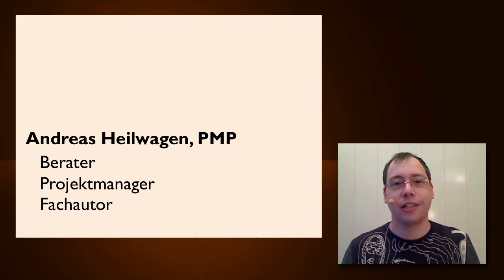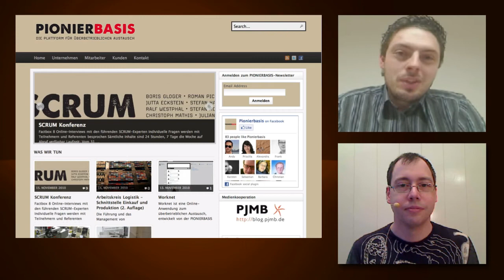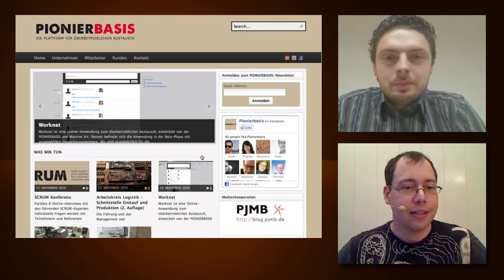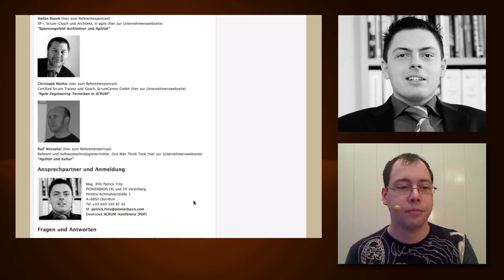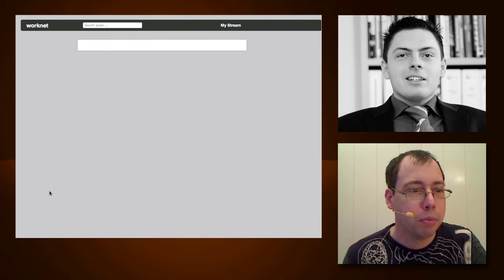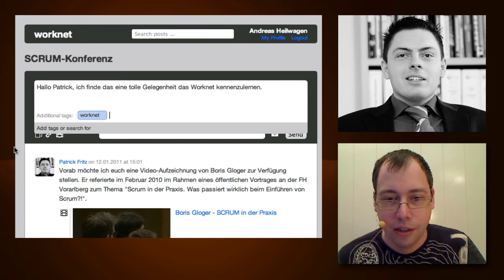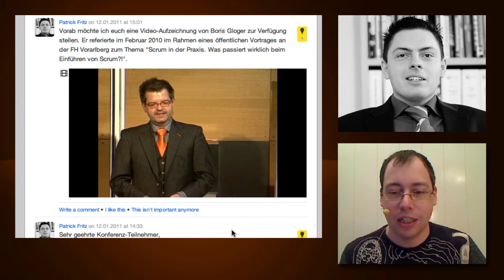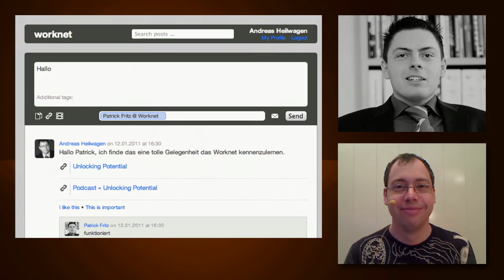Scrum Konferenz - PM Podcast #11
Die Pionierbasis bietet eine neue Form der Online-Konferenz auf Basis einer eigenen Plattform mit Integration von Social Media. Im Interview mit Patrick Fritz, spreche ich über die Ausrichtung der Pionierbasis, die Konferenz und die Plattform. Ende Januar startet die Konferenz zum Thema Scrum mit Beiträgen renommierter Scrum-Experten auf Basis einer strukturierten Umfrage bei Kunden zum Informationsbedarf.